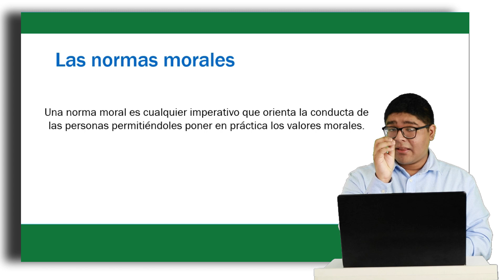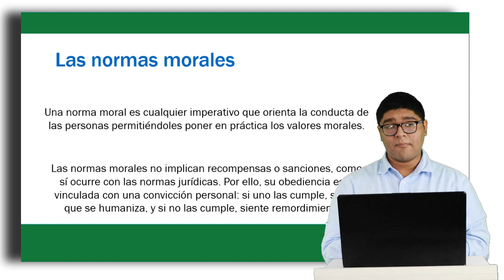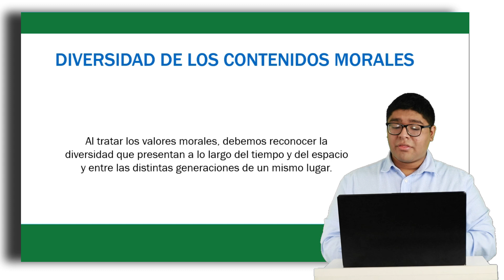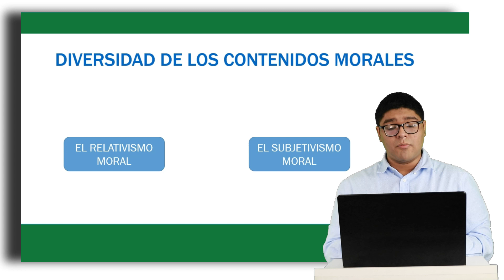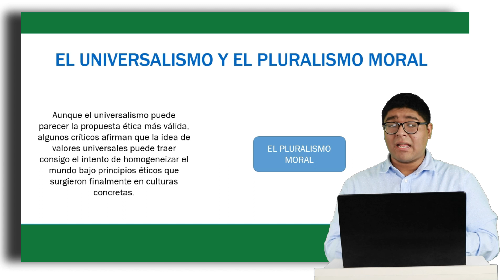SESIÓN 4 BIMESTRE 2, LAS NORMAS MORALES , EDUCACIÓN CÍVICA 4TO GRADO